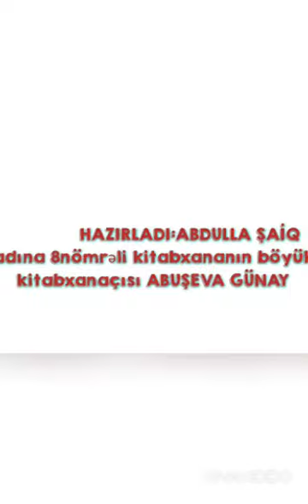Bərdə Regional Mədəniyyət İdarəsi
Mingəçevir şəhər MKS-nin  A.Şaiq adına 8 nömrəli kitabxana filialı" Mingəçevir Nur şəhəridir"mövzusunda videoçarx hazırladı.